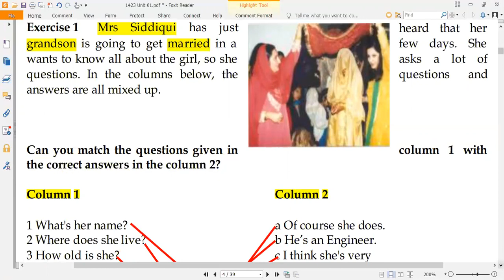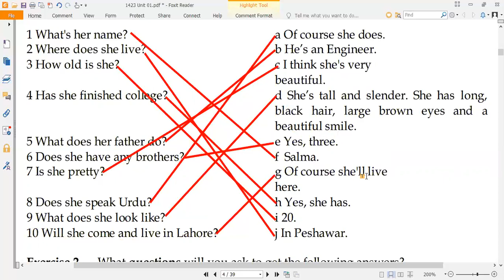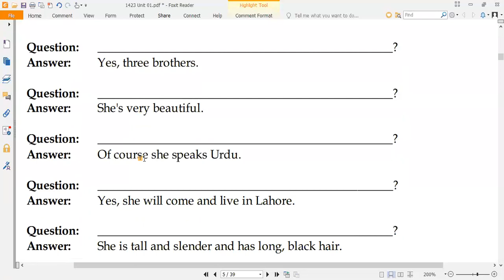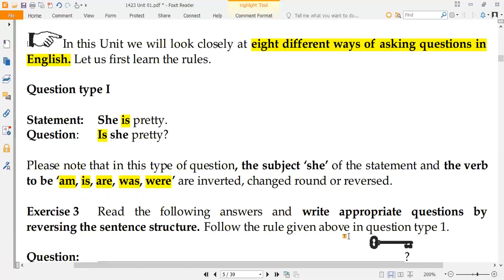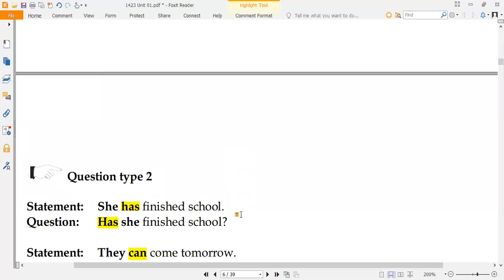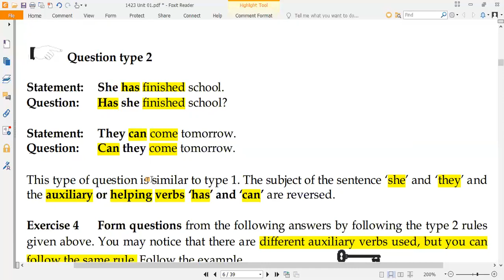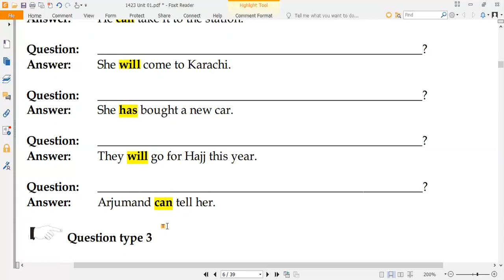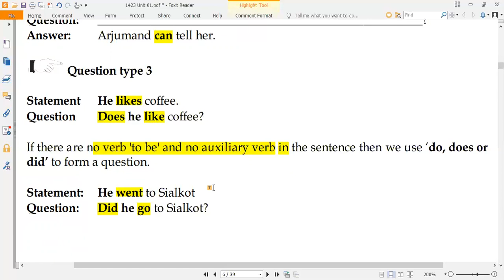Asking and Answering Question | Unit 1 (Lecture1) | B.A / BS Compulsory English 1 (1423/5404/9407)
This video is recorded for the help of people to learn everyday conversation in English language.